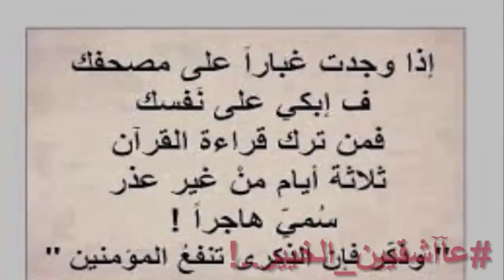اهداء مني الي الكل